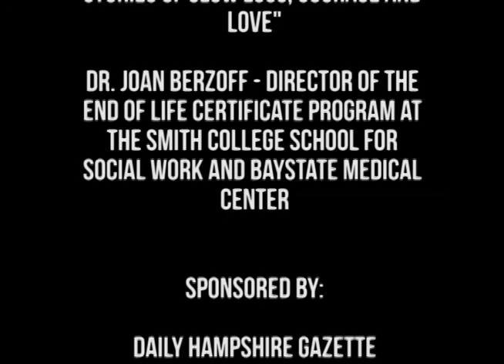"A Matter of Life and Death" Forum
Panelists:
*Lee Hawkins of Northampton, who at 90 speaks openly about her end-of-life plans
*Ann Latham of Westhampton, whose 90-year old parents killed themselves
*Laurie Loisel, Daily Hampshire Gazette managing editor, whose family chose to be public when her father killed himself in 2012
*Nell Lake, author of the new book "The Caregivers: A Support Group's Stories of Slow Loss, Courage and Love"
*Dr. Joan Berzoff, director of the End of LIfe Certificate Program at the Smith College School for Social Work and Baystate Medical Center

Moderators are WHMP's Bob Flaherty, Denise Vozella and Bill Newman.